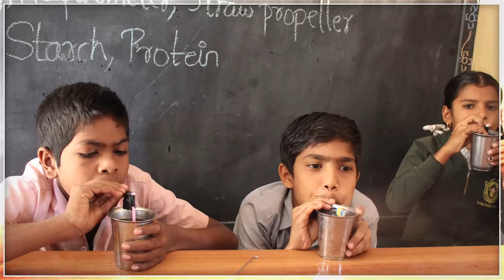ISPF School Exhibition | GHPS Turahalli | ThinkTac